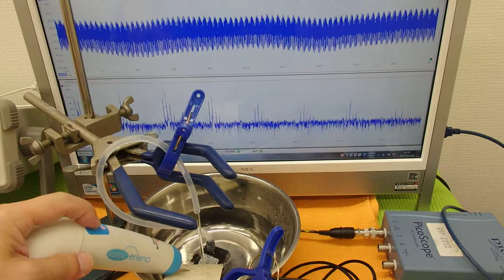オリジナル超音波実験 （超音波システム研究所 ultrasonic-labo）